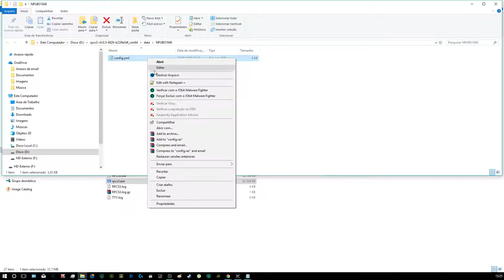PERSONA 5 Firmware Libraries + mods + cheats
Here:

    - libadec.sprx
    - libapostsrc_mini.sprx
    - libat3dec.sprx
    - libat3multidec.sprx
    - libatrac3multi.sprx
    - libatrac3plus.sprx
    - libatxdec.sprx
    - libcelpdec.sprx
    - libcelpenc.sprx
    - libdmux.sprx
    - libdmuxpamf.sprx
    - libfiber.sprx
    - libfont.sprx
    - libfontFT.sprx
    - libfreetype.sprx
    - libfreetypeTT.sprx
    - libfs.sprx
    - libgifdec.sprx
    - libjpgdec.sprx
    - libkey2char.sprx
    - libl10n.sprx
    - libmp3dec.sprx
    - libmp4.sprx
    - libpamf.sprx
    - libresc.sprx
    - librtc.sprx
    - libsail.sprx
    - libsail_avi.sprx
    - libspurs_jq.sprx
    - libsre.sprx
    - libsync2.sprx
    - libvpost.sprx
    - libwmadec.sprx